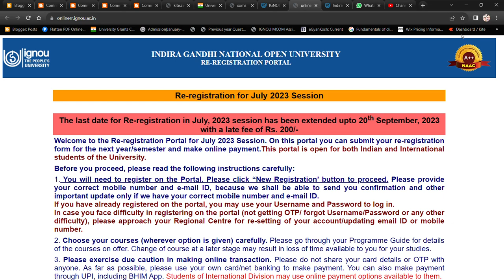UPDATE IGNOU : ONLINE RE-REGISTRATON LAST DATE IS 20TH SEPTEMBER 2023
Commerce ePathshala

1. Unit Wise Q & A Solve (FREE)
2. FREE Solved Assignments
3. EXAM NOTES @ 200/Paper
4. On- Demand Lectures
5. IGNOU Updates
6. Online Classes @ 500/Month (ABOVE ALL FREE)

1. Unit Wise Q & A Solve (FREE)
2. Free Solved Assignments
3. EXAM NOTES @ 100/Paper
4. On- Demand Lectures
5. IGNOU Updates
6. Online Classes @ 300/Month